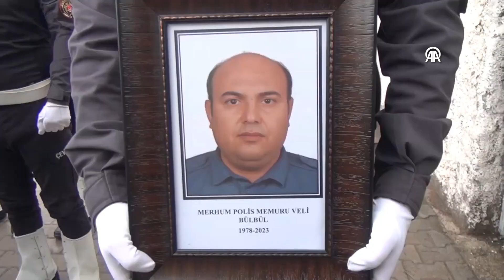Hatay'daki trafik kazasında yaşamını yitiren polis memuru, Osmaniye'de toprağa verildi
Hatay'da özel aracıyla karıştığı trafik kazasında yaşamını yitiren polis memuru Veli Bülbül, memleketi Osmaniye'de düzenlenen törenin ardından son yolculuğuna uğurlandı.

Yaverpaşa Mahallesi'ndeki babaevinde helallik alınmasının ardından Bülbül'ün cenazesi, töreninin yapılacağı Hicret Camisi'ne götürüldü.

Törene Bülbül'ün ailesi ve yakınları, Osmaniye İl Emniyet Müdürü Mehmet Sarıbuva, Hatay İl Emniyet Müdürü Ahmet Arıbaş, Bülbül'ün mesai arkadaşları ile vatandaşlar katıldı.

Kılınan namazın ardından Veli Bülbül'ün cenazesi, Asri Mezarlık'ta toprağa verildi.